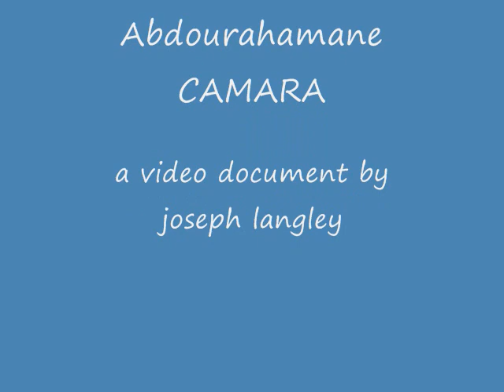Abdourahamane Camara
Abdourahamane Camara rend hommage a Aime Cesaire